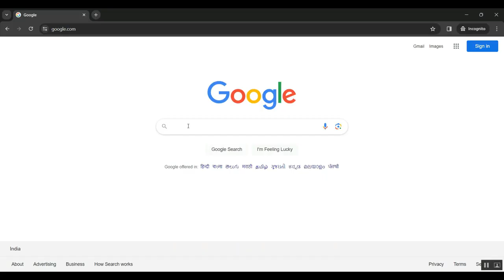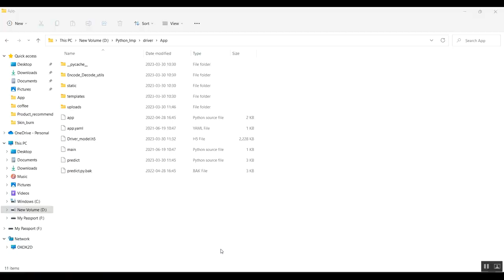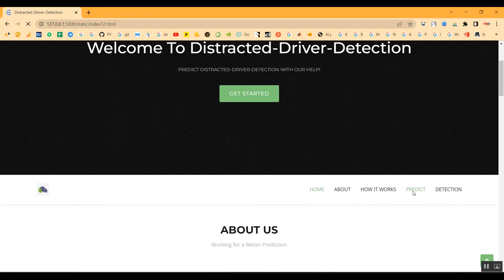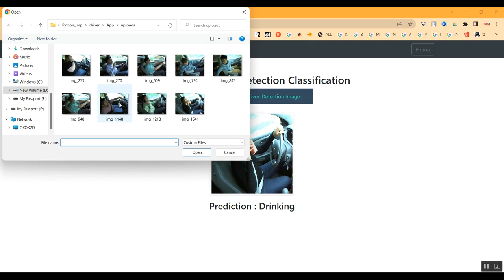A Recommender Subsystem Construction for Calculating the Probability of a Violation by a Locomotive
IEEE PROJECTS 2024 TITLE LIST

* Complete Source Code
* Complete Documentation
* Complete Presentation Slides
* Flow Diagram
* Database File or Dataset
* Screenshots
* Execution Procedure
* Video Tutorials
* Supporting Softwares

Support Specialization
* 24/7 Support
* Ticketing System
* Voice Conference
* Video On Demand
* Remote Connectivity
* Document Customization